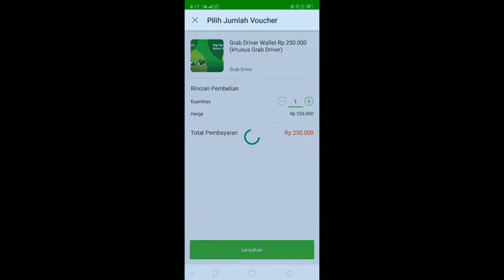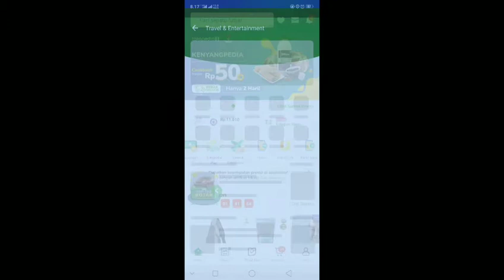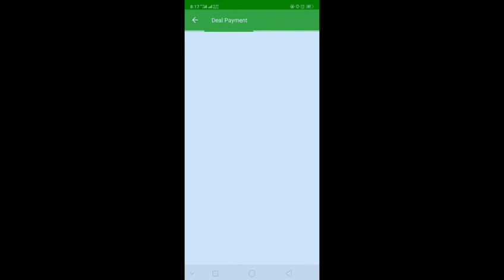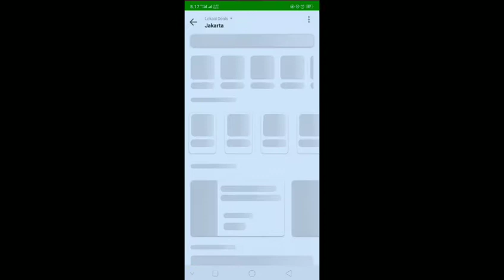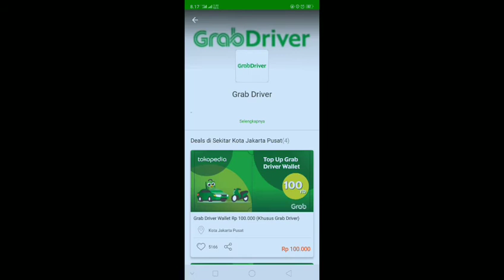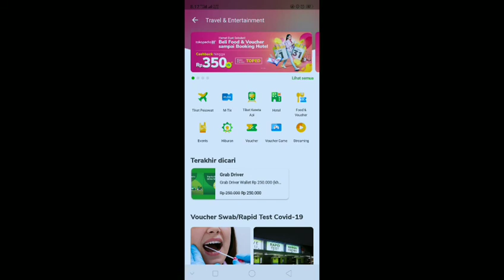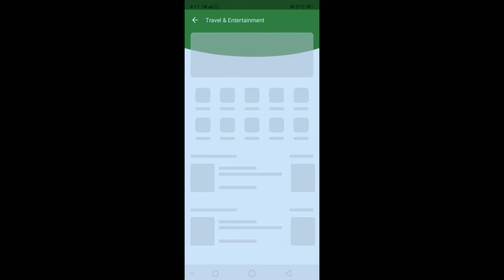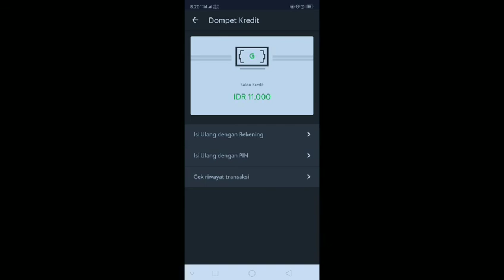Top Up saldo grab driver via tokopedia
how to top up grab driver at 7 eleven
cara top up grab driver dari atm cimb niaga
top up grab driver via dompet tunai
top up grab driver using gcash
aplikasi untuk top up grab driver
how to top up grab driver using gcash app
top up grab driver via internet banking bri
top up grab driver wallet
cara top up grab wallet driver
how to top up grab driver credit wallet malaysia
how to top up grab driver credit wallet online